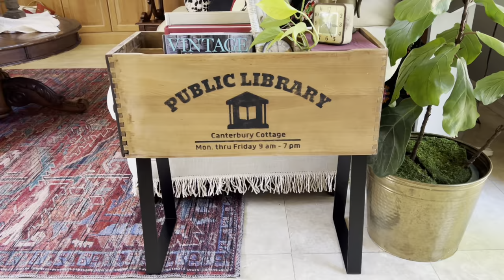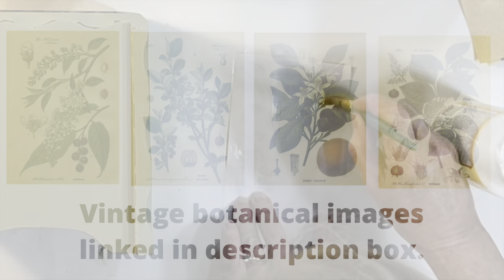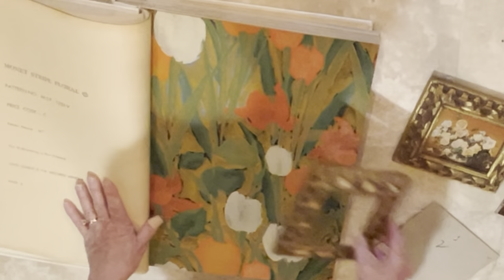15 DIY VINTAGE COTTAGE HOME DECOR THRIFT FLIPS ON A BUDGET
In this video I upcycle, repurpose, and combine several thrifted finds from estate sales, thrift stores, an architectural salvage clearance sale, an Amazon pallet clearance center, and curb finds! I update a 1990’s country floor lamp, wicker suitcase from Mexico, and wooden canister set; turn an old desk drawer and thrifted metal legs into a unique side table, turn another old desk drawer into wall storage; create framed art with thrifted frames, notecards, wallpaper samples, and needlepoint. I repurpose an old clock frame and a trashed pedestal table base. I use a toy buggy as a succulent planter, turn a ceramic bird votive candle holder into an adorable pin cushion, and much more! I hope this video provides you with lots of creative inspiration.

Also, check out Canterbury Cottage on Pinterest and Instagram.

Music used in this video:
Summertime Rain by Little North Fork